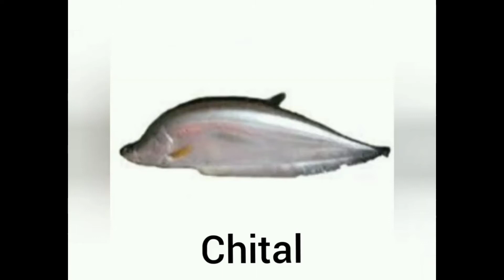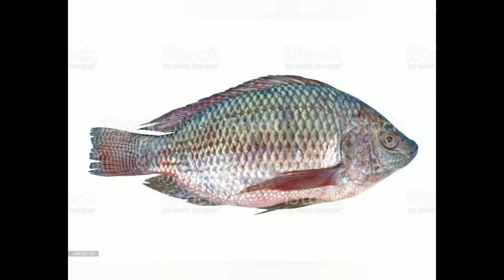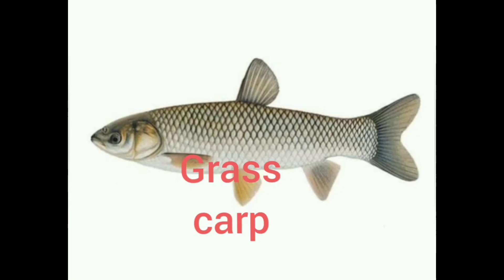Types of fish we can farming in Biofloc...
We can farming this types of fishes in Biofloc.